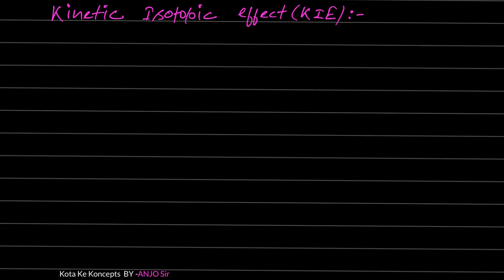Kinetic Isotopic Effect || Kota Ke Koncepts || IIT JEE || Main || Advanced || NEET || CBSE || AIIMS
GOC || JEE Main || Advanced || NEET || CBSE || In Hindi

Created using
YouTube Video Editor
Source videos
View attributions